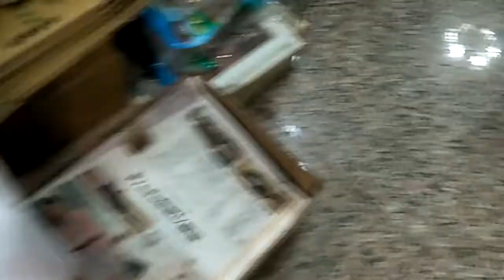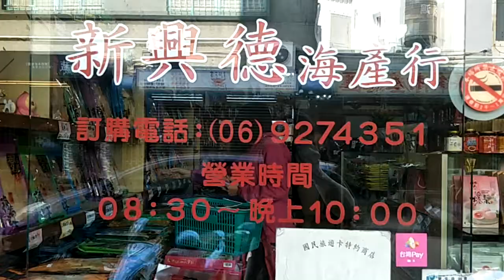澎湖旅遊推薦行程 名產店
來澎湖旅行一定要帶些拌手禮，新興德名產店是台灣的朋友推薦的，商品新鮮價錢合理，老闆娘又超熱情，一直給人試吃，害我每次來都要扛禮品回去，很累. ㄋ.
地址:馬公市門拳路96號  電話:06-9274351